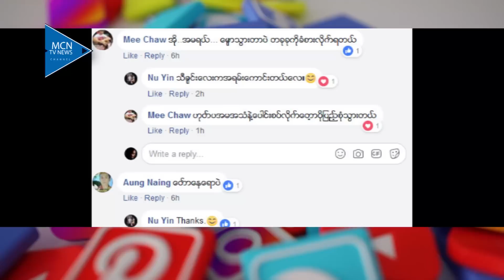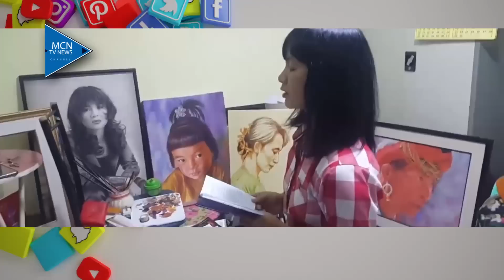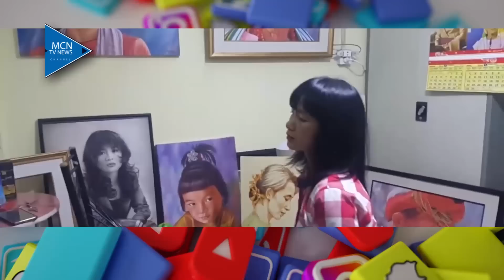MCN FACEBOOK DAILY DIGEST 2018 MARCH 27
MCN သတင္းဌာနကေန ေန႔စဥ္ စီစဥ္တင္ဆက္ေပးသြားမယ့္ Facebook Daily Digest အစီအစဥ္ေန ေန႔စဥ္Facebook လူမႈကြန္ရက္ေပၚက ထူးျခားတဲ့ သတင္းအေၾကာင္းအရာေတြနဲ႔ ႐ုပ္သံဖိုင္ေတြကို စုစည္းတင္ဆက္ေပးသြားမွာျဖစ္ပါတယ္။ ဒီအစီအစဥ္ကို MCN ႐ုပ္သံသတင္းဌာနက ေနမင္းခနဲ႔သက္သက္ဦး တို႔က စီစဥ္တင္ဆက္ေပးထားပါတယ္။